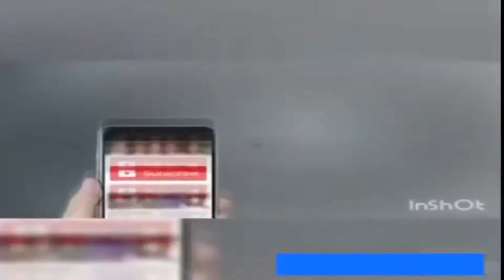black kurta pajama Sexy hot girl funny videos 127